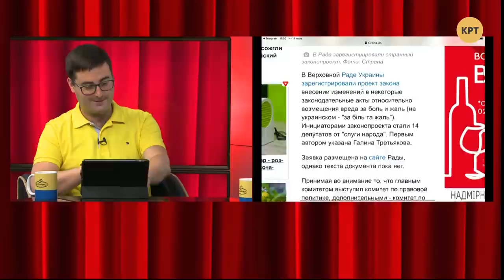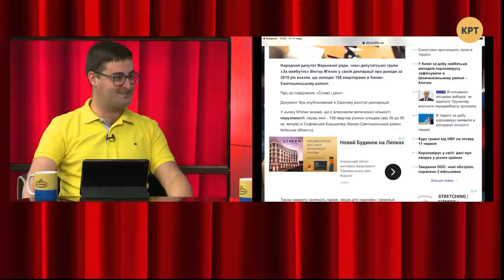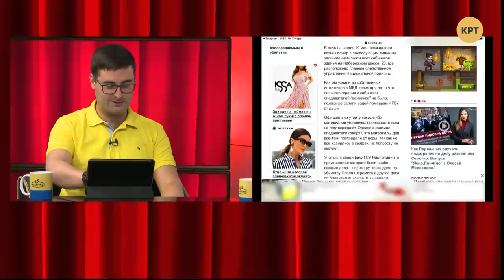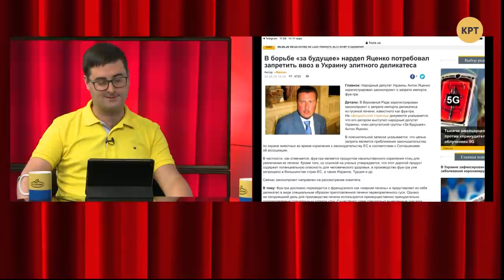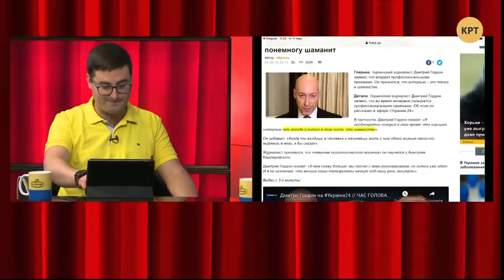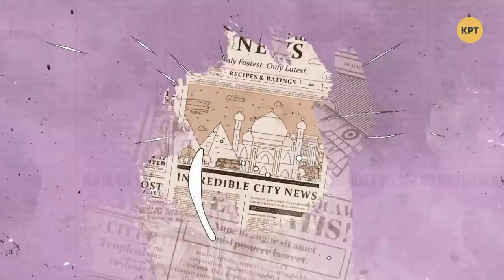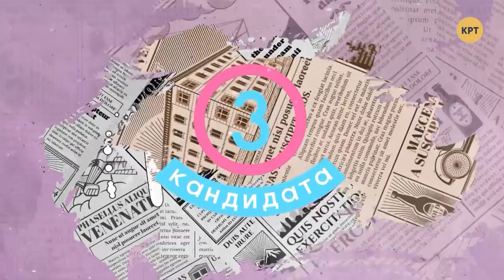Лучше два миллиарда в кармане, чем транш в небе – ТРИ КАНДИДАТА с Игорем Рейтеровичем #19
В этом выпуске программы собралось целых четыре кандидата политических наук. Гость, Игорь Рейтерович, вместе с Кириллом Молчановым, Алексеем Якубиным и Александрой Решмедиловой затронул главные темы политической недели: предложение нардепа от БПП сбросить ядерные бомбы на Будапешт, Москву и Санкт-Петербург, штрафы Зеленскому за нарушение карантина, порванные фанатами Порошенко пиджаки охраны Генпрокуратуры, "убитые" дороги на Николаевщине и голого Илью Киву на автозаправке.